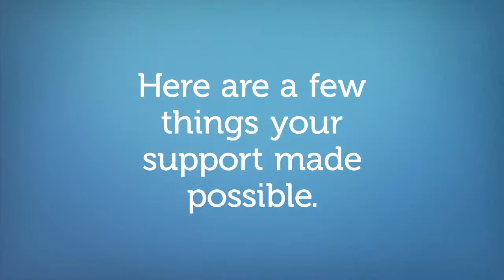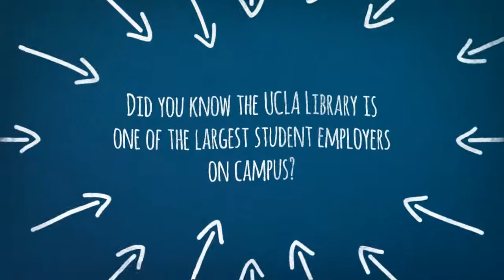Impact of Giving to the UCLA Library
Each year thousands of people choose to support the UCLA Library and by doing so they impact the lives of millions of people who rely on the library's research services, technology, collections and spaces. Donor support allows UCLA students and faculty to thrive and succeed so please consider making an annual contribution today.